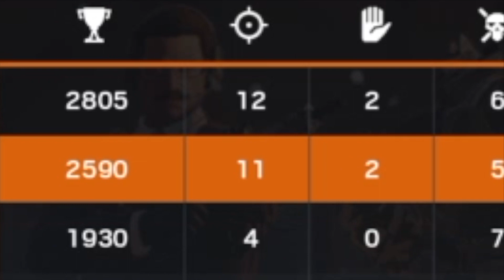TACHANKA VS CAPITAO VS GOYO : L'AFFRONTEMENT ! - RAINBOW SIX SIEGE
Mon Snap : banouyoutube
Manettes Burn ( -5% avec le code BANOU )
Lunettes Gunnar (-10% avec le code BANOU)